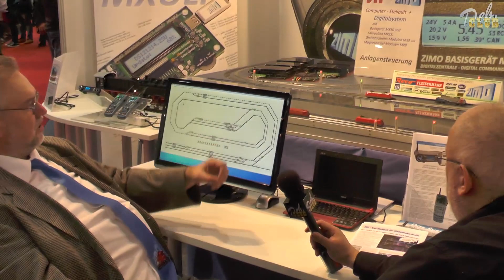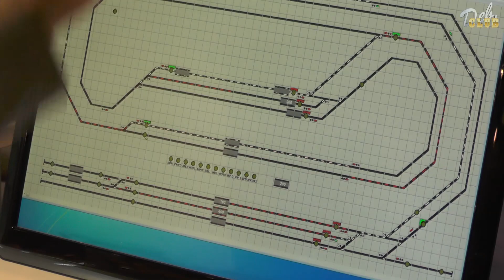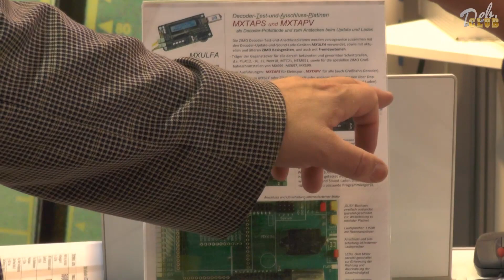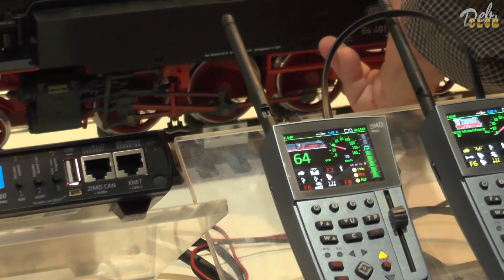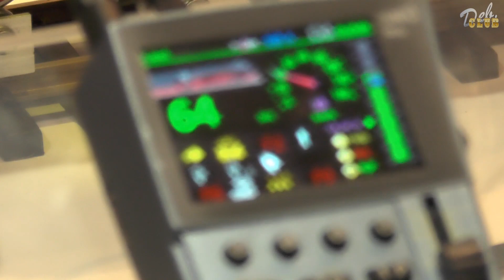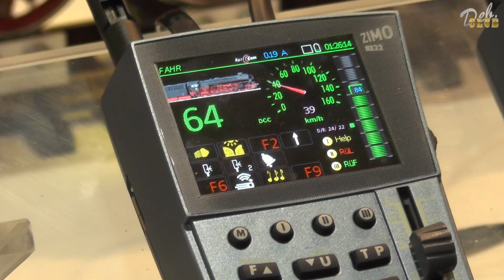Modellbaumesse 2015 Wien Zimo Interview Hr Zoffi